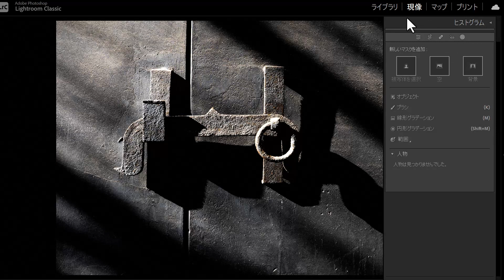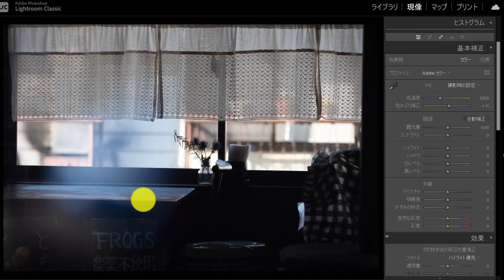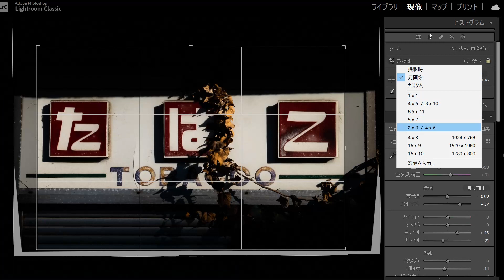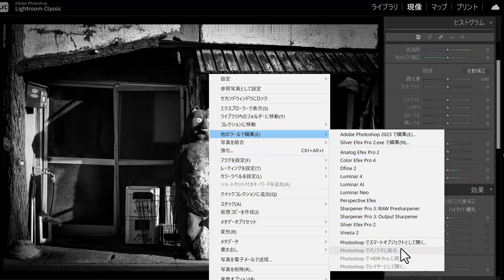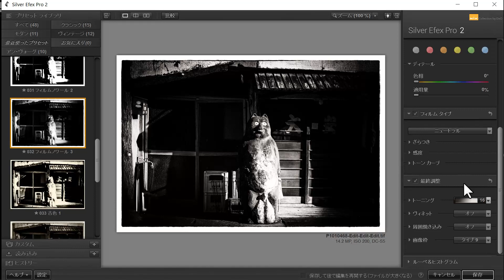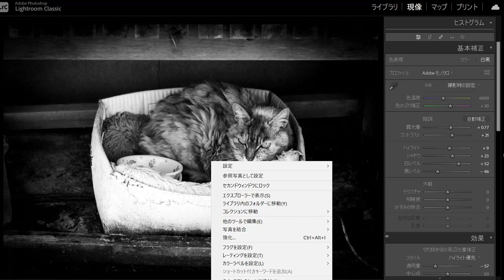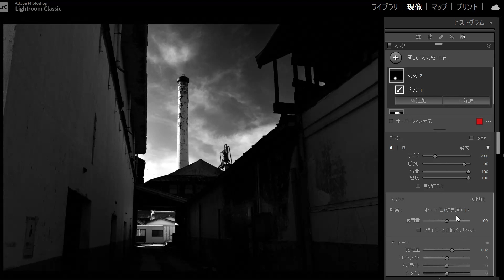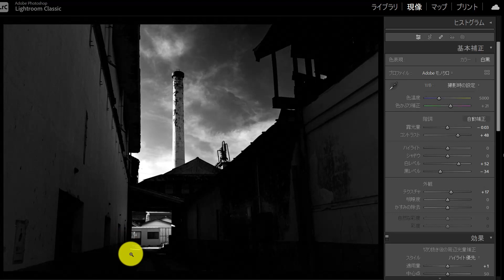古の街を撮る